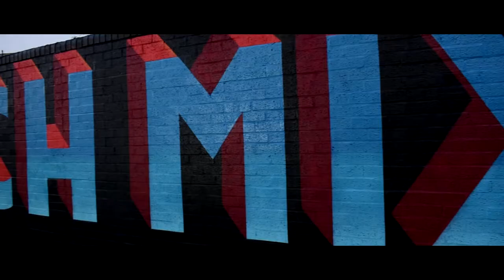Gary Stranger paints RICH MIX in Shoreditch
Gary Stranger Painted 'RICH MIX' recently for Rich Mix!

(supported by us!)